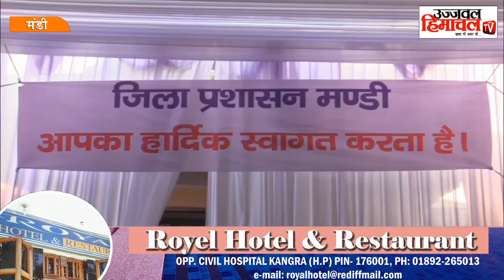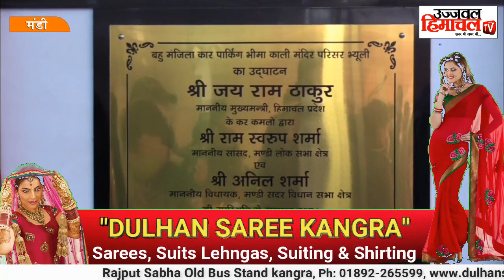मंडी में मुख्यमंत्री जयराम ठाकुर ने किए करोड़ों के शिलान्यास